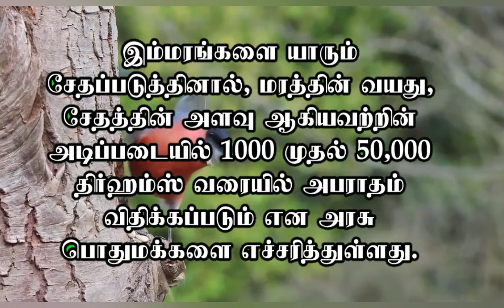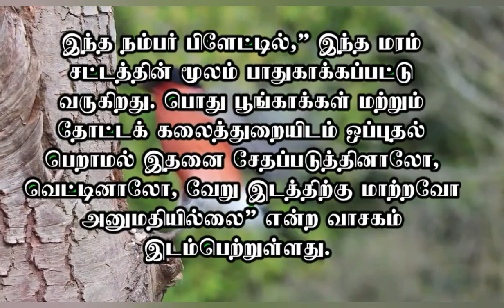துபாய்|புதிய சட்டம்|One Minute News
"தெரியாதவற்றை தெரிந்துக்கொள்வோம்
தெரிந்தவற்றை பகிர்ந்துக்கொள்வோம்"